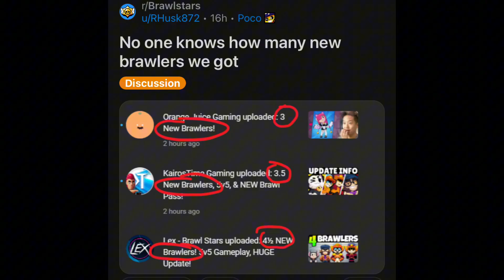THINGS TO DO AFTER BRAWL TALK